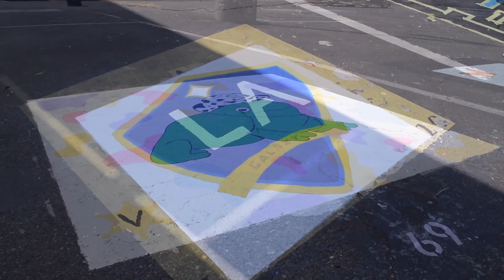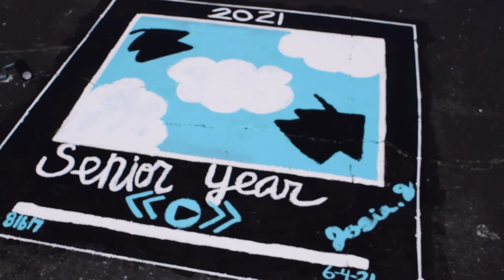Senior Parking Spot Painting 2021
In today's video, The Platinum Press covers the Senior Parking Spot Painting in the CHS lot, where seniors gather together to create their own personalized parking space.

Reporters:
Claressa Zepeda

Voiceover and Production:
Michael Angelo Tan